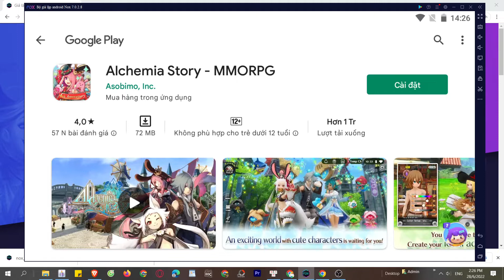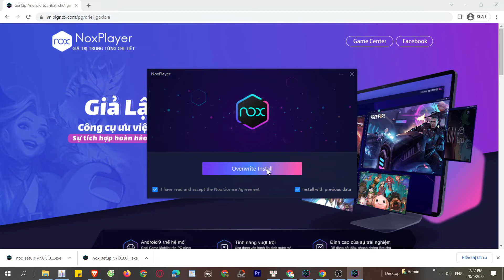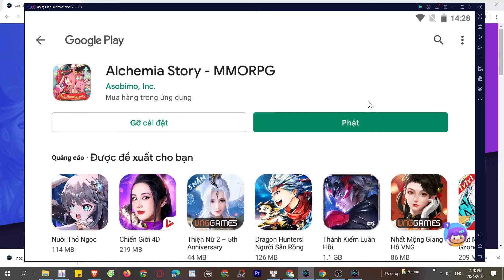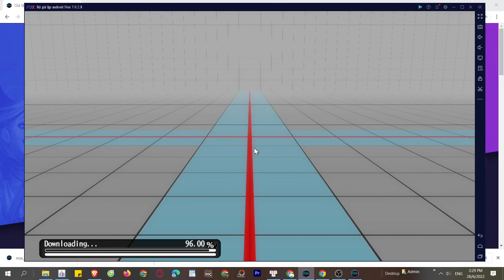Cách tải Alchemia Story MMORPG trên PC Máy tính, Cách tải cho Laptop Windows mượt nhất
Link tải nè 😘 - Alchemia Story PC CHO Máy tính Windows/ Laptop. Nó là một game rất thú vị, bạn có thể khám phá nó ngay bây giờ

0:00 giới thiệu Alchemia Story PC
0:18 hướng dẫn
1:09 cách tải phần mềm giả lập
1:15 cài đặt Phần mềm
1:37 bắt đầu sử dụng
2:03 đăng nhập Tài khoản Google
2:08 mở CH Play Store
2:03 tải game Alchemia Story cho Máy tính
2:25 mở xxx cho Windows
3:02 Trải nghiệm Alchemia Story trên PC